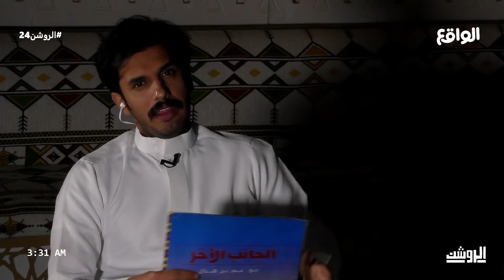متى استخدمت الشو ! | عمر بن هذّال